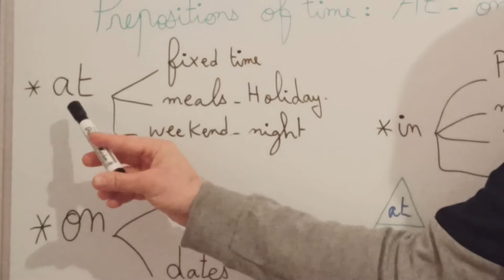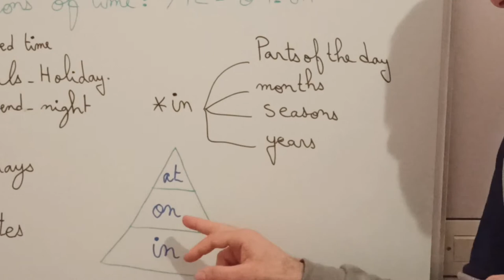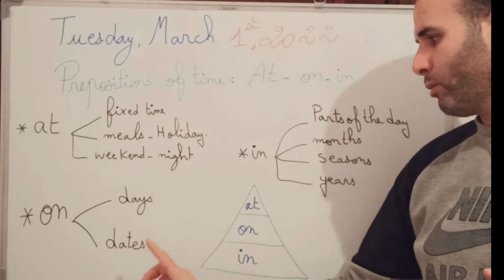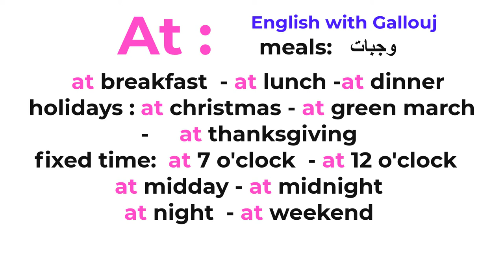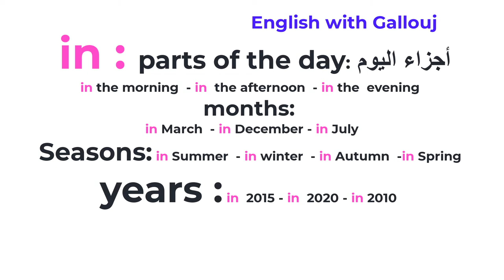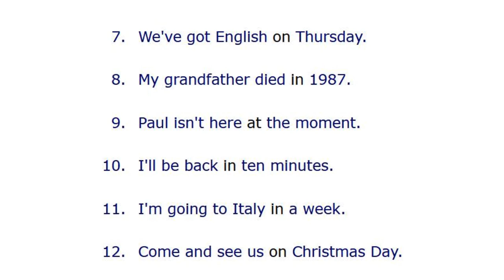prepositions of time At On In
حروف الجر للزمان فقط
 Prepositions if time : At on in